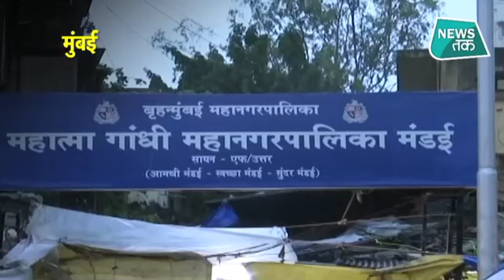MUMBAI में सड़कों पर दिखने लगा नदियों जैसा नजारा ! EXCLUSIVE । NEWSTAK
मुंबई में भारी बारिश से जगह-जगह जलभराव हो चला है।